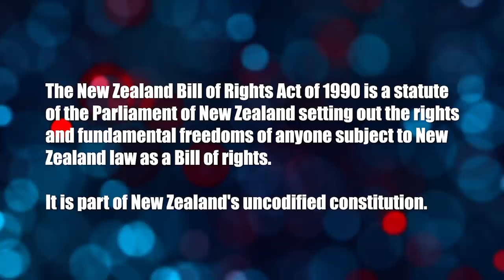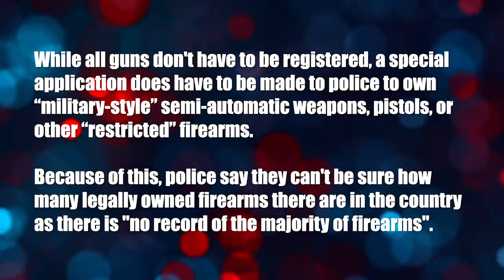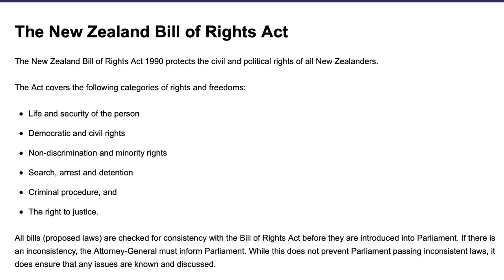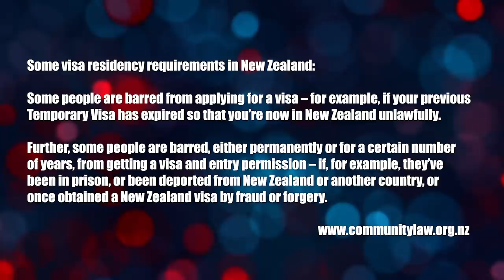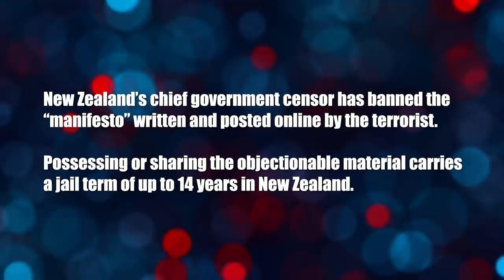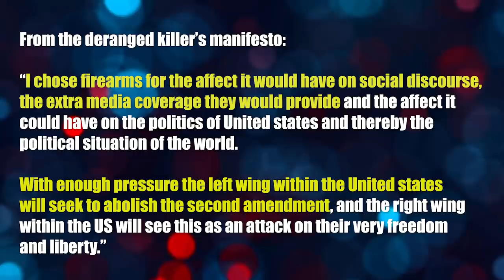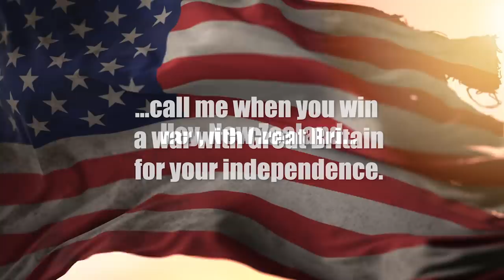When New Zealand grows up it wants to be the United States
Anyone comparing New Zealand to the United States and even remotely implying that we should adopt their discombobulated gun laws has the geopolitical understanding of the two countries like that of a caged parakeet. Educate yourself or shut up.

* Check out proveIT.video, the newest video sharing site that fully supports gun owners and does not discriminate against them...like YouTube.